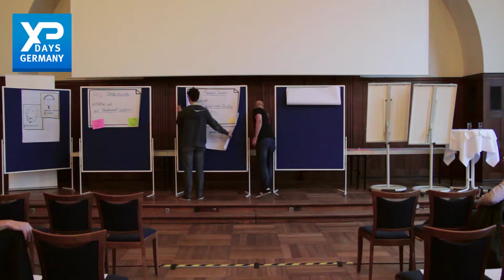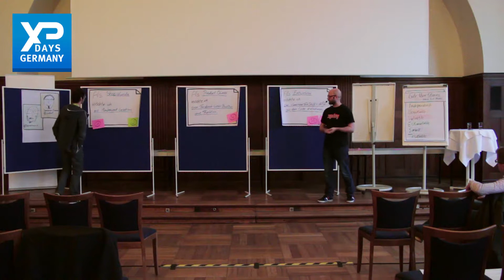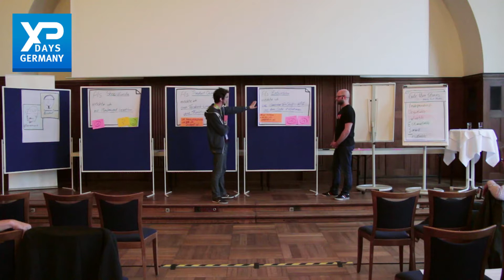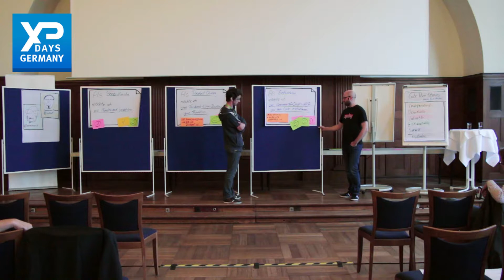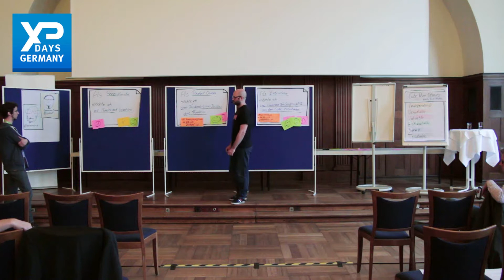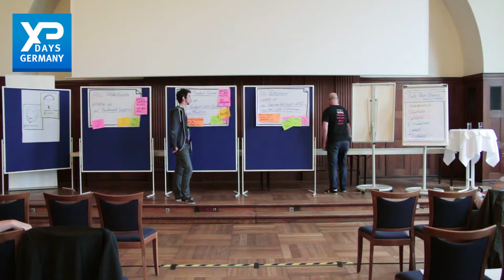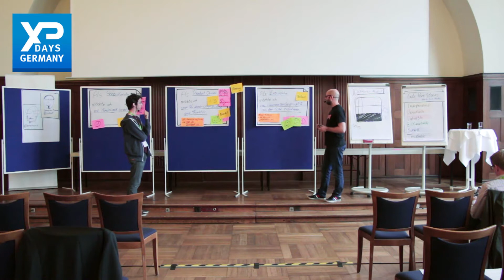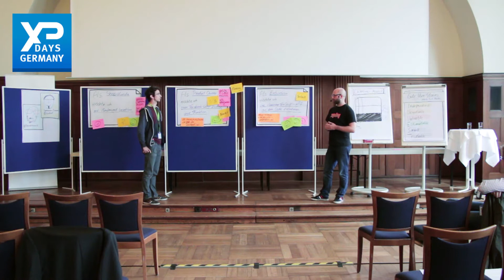XP Days 2014: Arne Roock, Sebastian Eichner - User Stories - Zurück auf Los!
Was macht eine gute User Story aus? Ganz klar, sie müssen dem INVEST-Schema entsprechen. Das ist doch ein alter Hut! Und was macht man, wenn eine User Story zu groß ist? Kinderkram! Man nimmt einfach eines der Cheat Sheets aus dem Internet, und splittet sie nach den vorgeschlagenen Verfahren! Oder ist es vielleicht doch nicht ganz so einfach?

User Stories gehören zum Kernbestand Agiler Methoden und gelten inzwischen als gut verstanden. Aber was eine gute User Story ausmacht hängt sehr viel stärker von den verfolgten Zielen und dem Kontext ab, als es zunächst klingt. Wir zeigen, wie unterschiedlich gute User Stories aussehen, und welche Fragen Sie sich stellen müssen, bevor Sie das nächste Cheat Sheet zur Hand nehmen.

Beispiele für die Wichtigkeit der Ziele und des Kontextes:

Unterschiedliche User Stories nach Frontend und Backend aufzusplitten, gilt als sehr schlechte Idee. Tatsächlich kann es aber eine sehr gute Idee sein! Wenn es uns z.B. darum geht, sehr schnell etwas über Usability unserer Software zu lernen, dann ist eine User Story dieser Art vielleicht sehr sinnvoll: “Als Geschäftsführer möchte ich eine klickbare Dummy-Oberfläche haben, damit ich erfahre ob unsere Kunden das neue UI-Konzept verstehen.”

Der User ist dann nicht der Endanwender, und wir erhalten bei erfolgreicher Umsetzung der Story kein nutzbares Feature - trotzdem eine super Story!

Wenn aber in einem anderen Kontext die Planbarkeit im Vordergrund steht, nicht wie eben das Lernen, dann sollten User Stories im Allgemeinen immer Durchstiche durch alle Layer enthalten. Kontext und verfolgtes Ziel beeinflussen hier also maßgeblich was eine “gute” User Story ist.